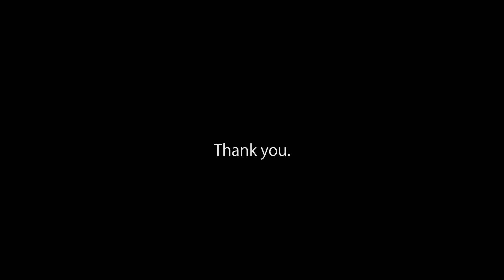[Deathstep] Tiamat Gates - Insect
A six-legged track makes its way on this channel :))